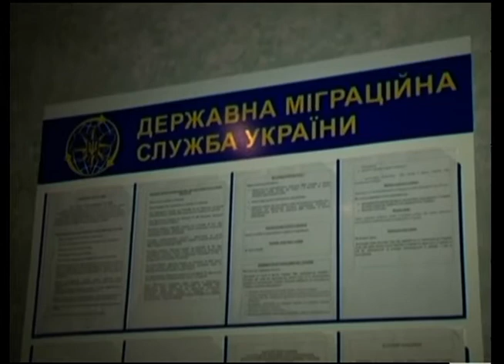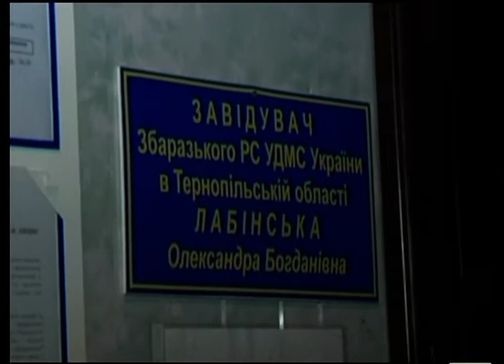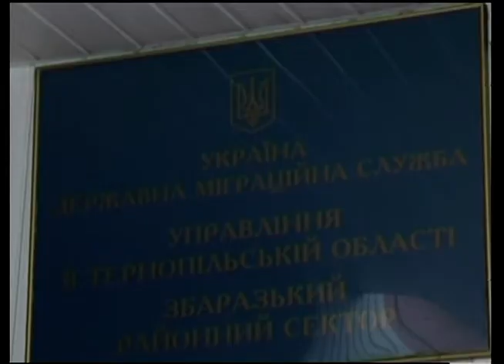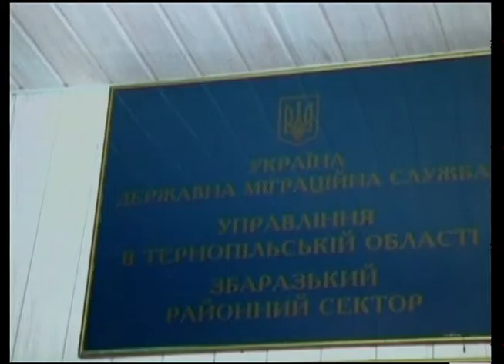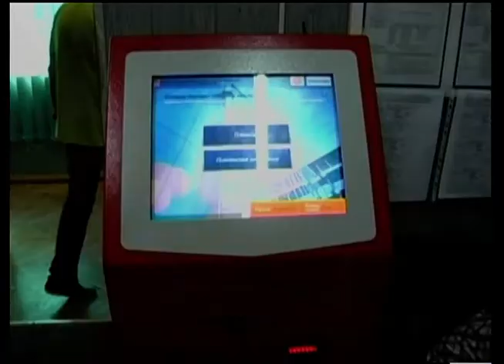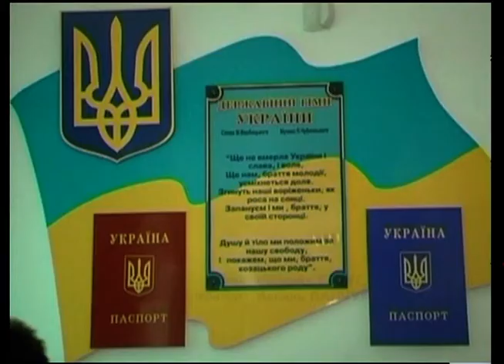Європа очима українця - Паспорти